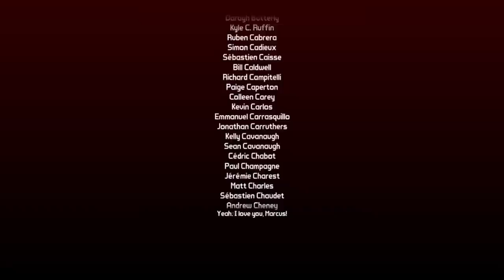The History of Marcus Kincaid - Borderlands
no refunds